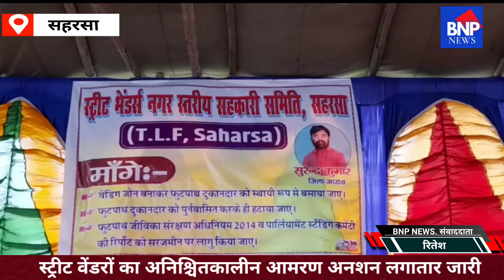saharsa स्ट्रीट वेंडरों का अनिश्चितकालीन आमरण अनशन लगातार जारी